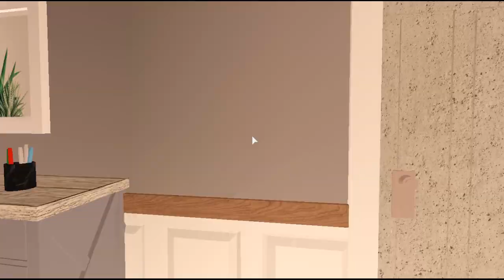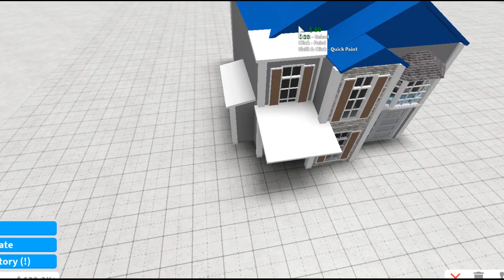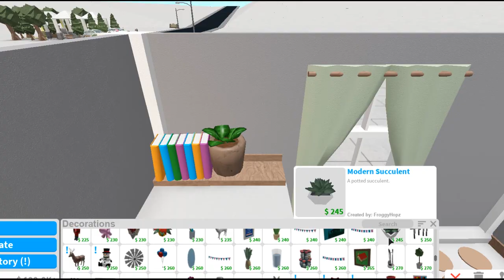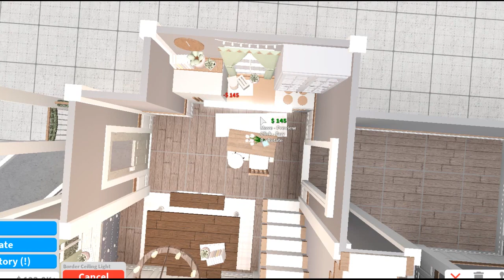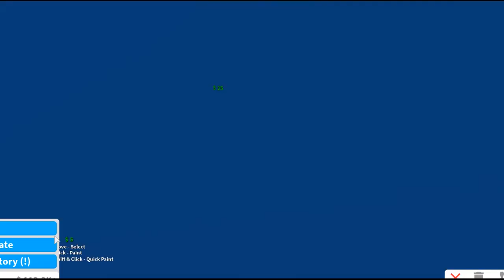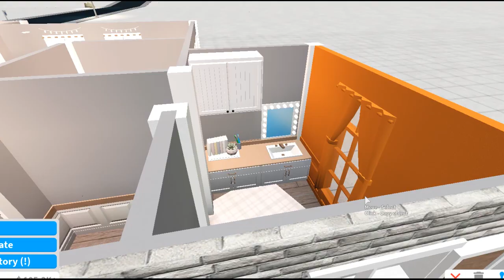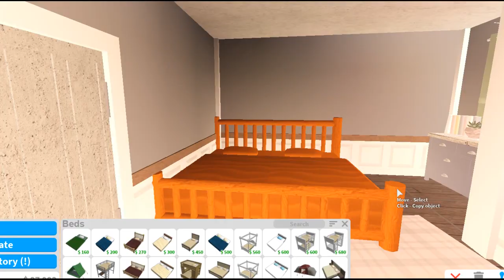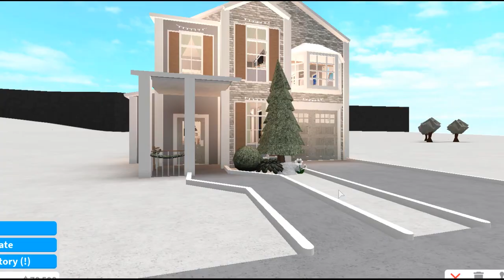Snowy Countryside House | BLOXBURG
Details are down below!1!1!1

total: 57k
gamepass: multiple floors, advance placement
rooms: 3 bedrooms (6 beds in total), 1 garage, 1 bathroom, 1 laundry, and more!

Join the MILKTEA FAM! ♡ - YSGvym

a. bandicam

a. shotcut

a. sadly i can't, it won't be fair for everyone ♡
      - but yes i do follow people.

q. can i join you in game?
a. yaahh
      - but make sure ur following me so u can join in